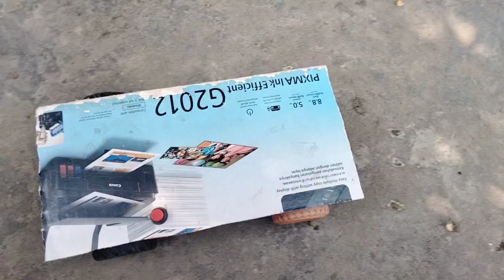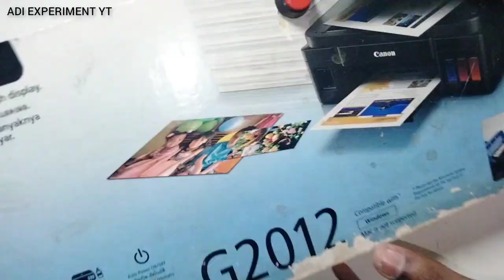How to make RC skate board at home#viralvideo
How to make RC skate board at home

this video is currently 18+ old child Play
this is very cheapest electronic skate board at home

toys skate board at home
skate board kaise banaye

Use components..
dc gear motor
3.7v lithium battery
switch